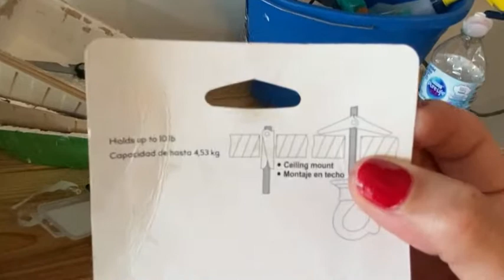REFORMAMOS A CASINHA ::: CAROLINA STONE :::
Ola galerinha!

Reformamos a casinha da Julie!!